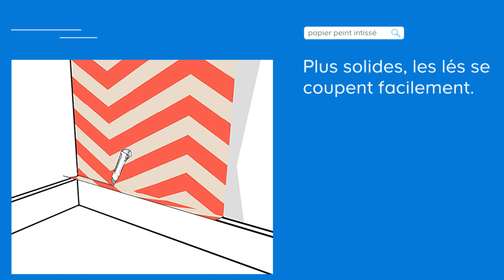Dico Casto : Le papier peint intissé - Castorama